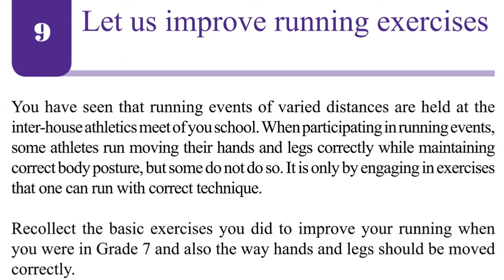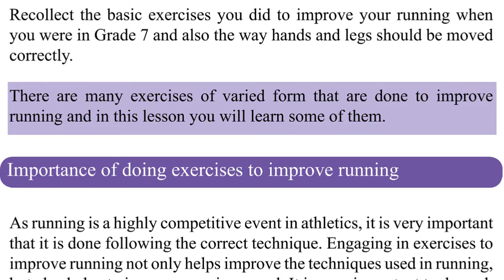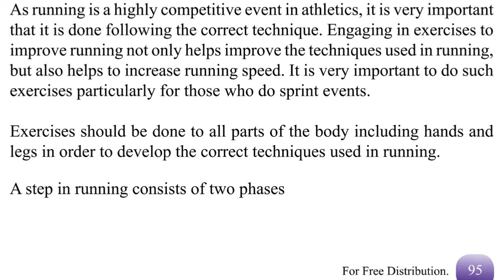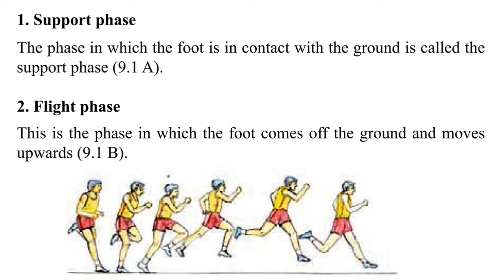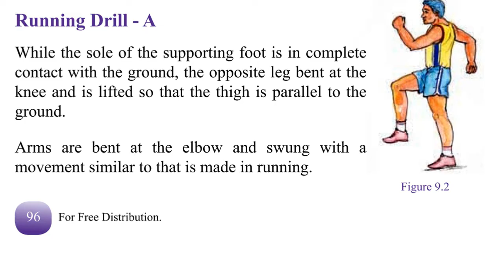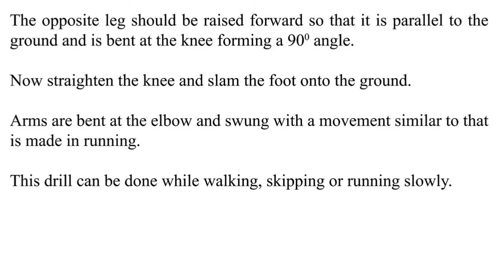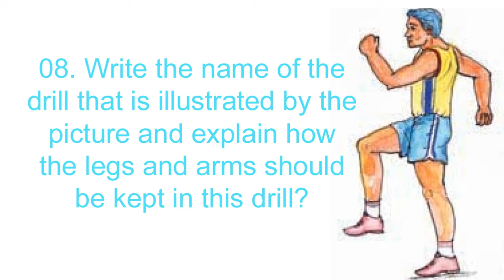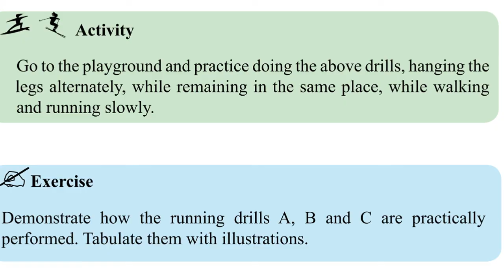Unit 9 Grade 8 Health and Physical Science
grade 8 health science volleyball in English.
Grade 8 Health Science unit 4 Netball in English.
Health and physical education grade 9 1. Let us build a healthy society.
Let us play volleyball. For grade 6, 7 and 8 (English medium)